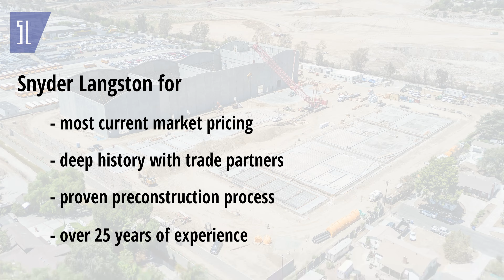Snyder Langston - Studio & Soundstage Experience